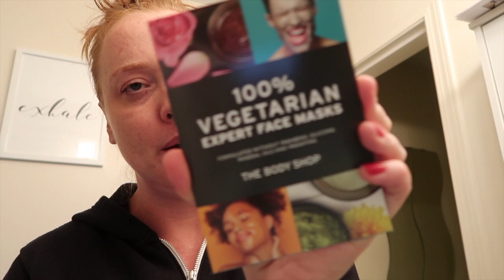Q&A: Anxiety, Anger & Face Masks - DailyVlog #139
Showing my nighttime routine and answering some of your questions tonight. oxox

Mare is a Canadian YouTuber sharing her journey in daily vlogs. Mare has a son, Thomas, who is deaf and on the Autism Spectrum. In June of 2017 Mare's husband Jeremy committed suicide after battling depression and anxiety for years. They shared their story for a couple years on this YouTube channel. Mare created the Mareathoner community, a place where she makes sure everyone feels less alone. Mare left a decade-long career in radio to start her own business in 2016, Redhead Mare Media. She lives in BC with Thomas. Life's not a sprint; it's a Mareathon. oxox